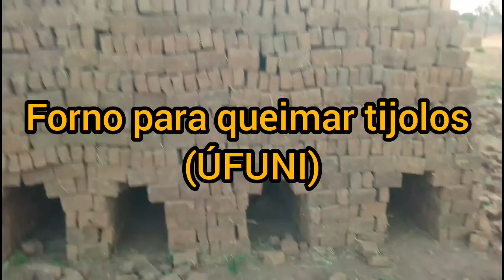Aventuras na floresta, Moçambique, Niassa, Lichinga, Ncolongo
Aventuras